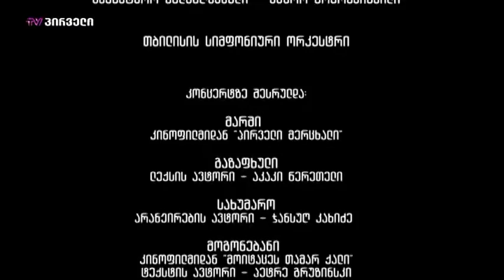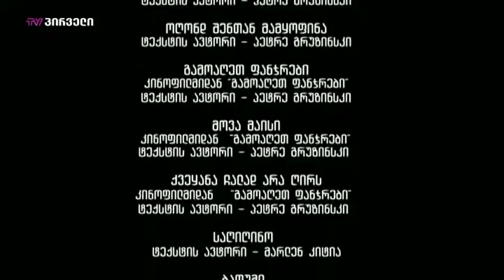ჯანსულ კახიძის სიმღერები (06.01.2018)